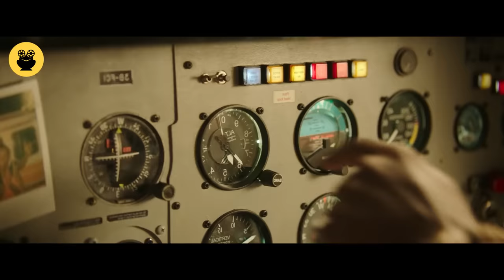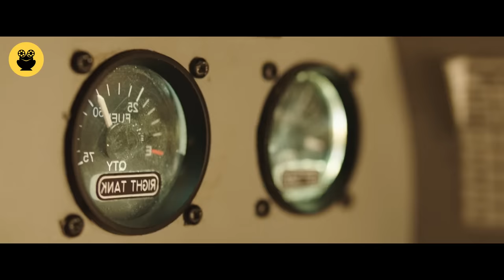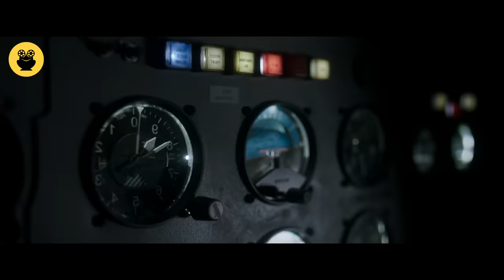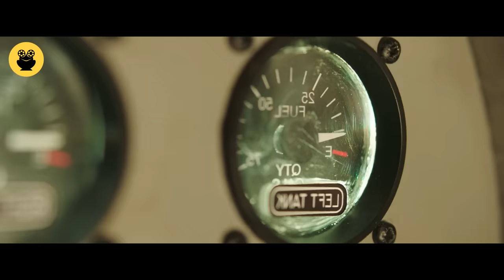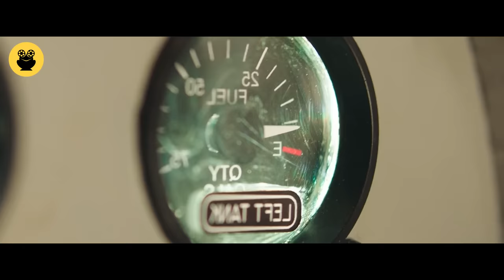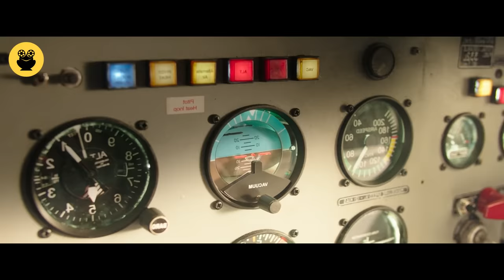"හොරයිසන් ලයින්" සිංහල Movie Review | Ending Explained Sinhala